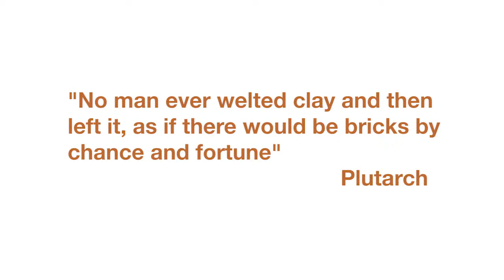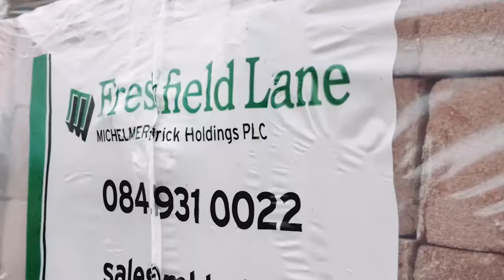Video Production for Large Scale Industry // Michelmersh Brick Holdings PLC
// the requirement //

In early 2015, we were approached by MBH who are the largest British producer of hand made and machine bricks and pavers and are also leaders in clay tiles, special shaped bricks, terra cotta and bespoke products. As such, they required a video which would wow potential investors and show them the massive scale with which they operate.

We took them through the process from concept to writing the brief, script writing, storyboarding and through to completion.

// the process //

With multiple locations nationwide and a dangrous process within the plants, the process started with risk assessment visits and compiling of reports for keeping our team safe. In tandem with this process, we ran a creative process which started with writing the brief to make sure we had everything down on paper so we knew our precise objectives, who we were talking to and the outcomes the client hoped the video would produce.

A crew of three of our members travelled to all of the MBH plants to gather footage of every part of the process as well as getting into their heads to more fully understand the process so we could tell the story effectively.

In addition to our motion picture crew, we mobilised our aerial team to get footage from the sky which we believe massively increased the beauty and produciton value of the piece. The scale of this company deserved to be displayed in a grand and impressive way for potential investors.

We then recorded the voice over in our in-house audio studio, composed the music and edited the footage into a story. Oh and we also animated their logo and added the sound effect.

// the results //

This video debuted at a large event for its intended purpose (investors), but company director Frank Hanna reported that it has also made an impression on members of the team who were wowed by the actual scale of their company. This has proven that the piece is also useful on an internal level.

If you have any questions, a project in mind or if you simply want to say hello then get in touch! We would love to hear from you!